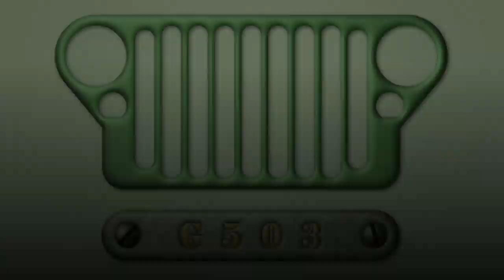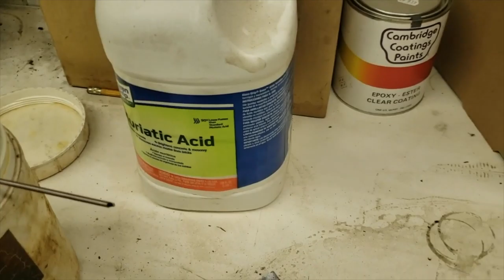Zinc Plating, It's Easy! A step by step how to with Lew Ladwig IFFC Willys MB Ford GPW Team G503